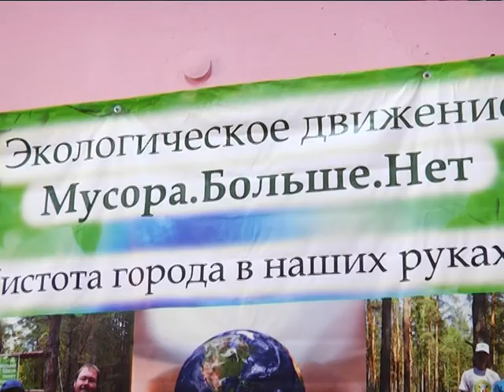Сделай город чище!